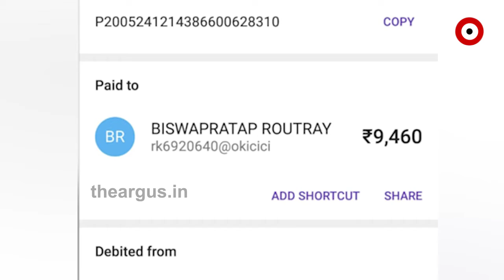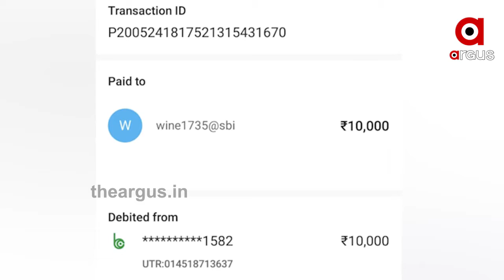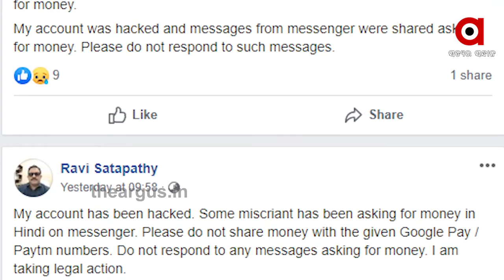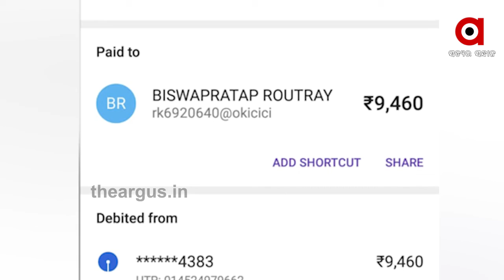ୟୁପିଆଇ ଟ୍ରାନଜାକ୍ସନ କରୁଛି କି ? ସାବଧାନ !